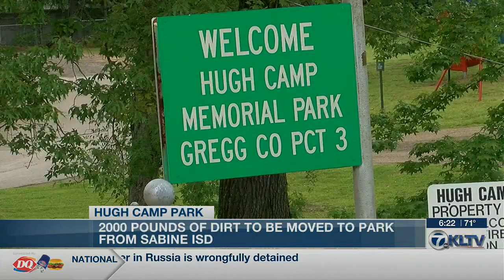Improvements planned for Hugh Camp Memorial Park in Liberty City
The county intends to apply for a $150,000 grant to fund the creation of culverts, move sprinkler systems and add playground equipment.